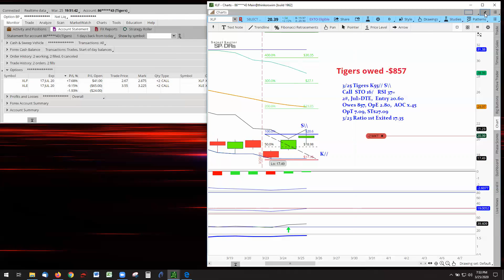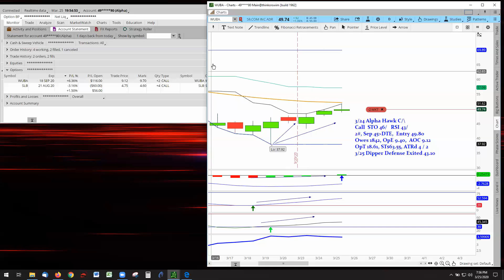Loers Become Winners March 25 2020 XLF at 7%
Tigers have return using an unique method, setting the trade in trading hours. There few strategies that allow setting a trade during trading hours.
My strategy is the Hawk base off the black value line.

The other surprise of all four positions that triggered, all are Calls. Yes, the scanners came up with more Calls than Puts. That is because prices have drop so low that indicators and price turning around have uptrend conditions.

Another surprise was WUBA returning to the playing field after a lost on Monday. Please see Monday March 23 to see what happened taking a lost on WUBA. Then seeing what justified getting back into the trade so soon.